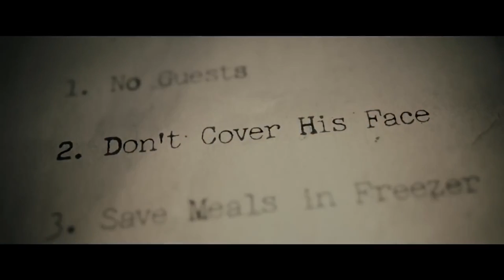Taylor's Terrible Toy Chest: 3 Horror Movies to Watch Out For This Winter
Hello again, ghosts and ghouls. Today, I'm talking about three horror films that I'm elated to watch this winter!
You better watch out, you better not cry...or Krampus will eat your kids.

Stay spooky with me:
Terribletoychest.blogspot.com
Moviepilot.com/taylorterrible
Facebook.com/terribletoychest